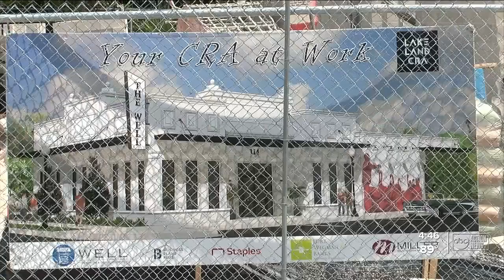Building underway on new business center for underserved in Lakeland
Construction of a new business resource center is underway in one of Lakeland's most underserved communities. “The Well” looks to help residents start or grow their business with an emphasis on businesses owned by people of color, women and veterans.